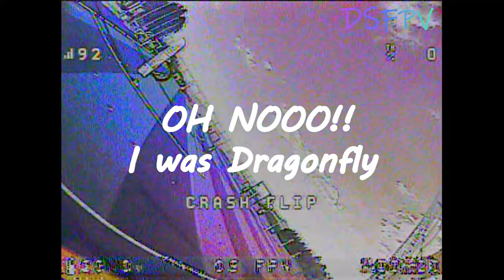2020 Hadong Masters League Rookie 3rd place 🥉🥉🥉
Hi Guys, I won third place in this rookie competition!!

SUSUNG RC
VIPER X

Frame : Vector VQ221 & Viper X Alpha
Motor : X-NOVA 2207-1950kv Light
Propeller : HQ HEADSUP RACING PROP R38
Cam : RunCam Racer 4
FC : FuriousFPV RACEPIT MINI
ESC : Hobbywing Xrotor Micro 40A(20x20
VTX : Rush Tiny Tank 5.8GHz
Antenna : TBS TRIUMPH PRO (U.FL)
Transmitter : Futaba T18sz
Receiver : R2000SBM Futaba Micro Receiver
Battery : Freak Power V2.0 1300mah 6S1P 120C
Goggles : Fat Shark Dominator HDO 2